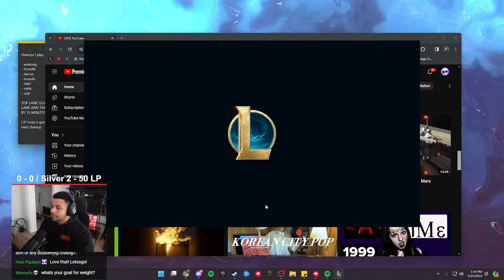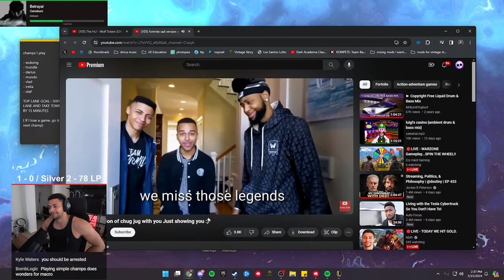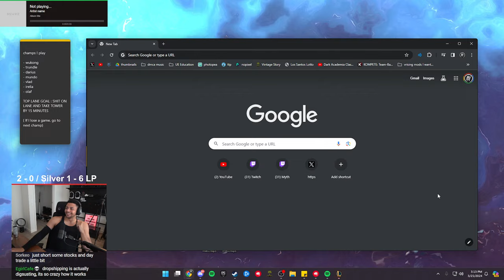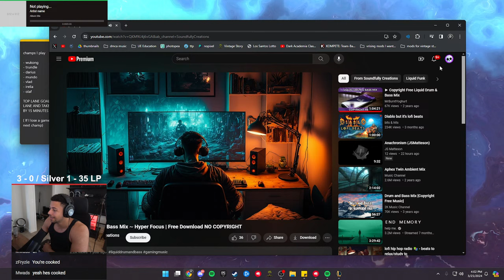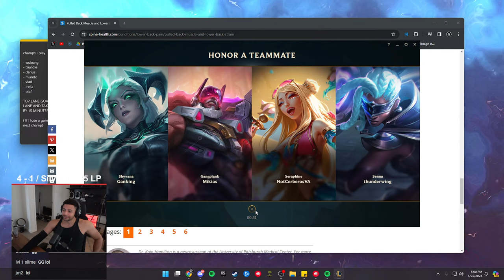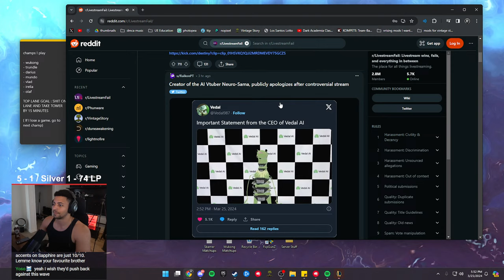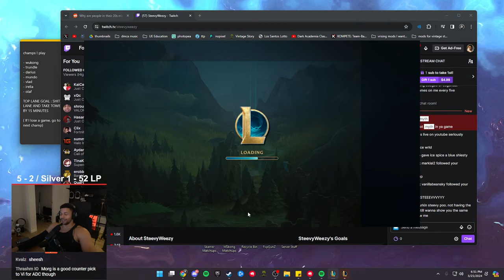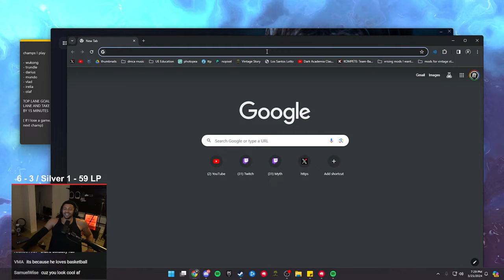🔴LIVE - TODAY WE HIT GOLD.